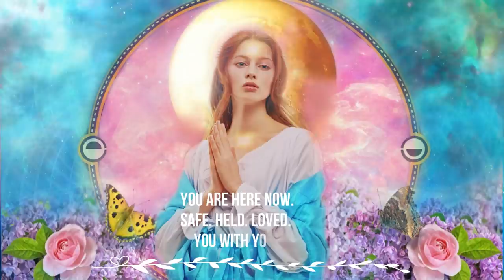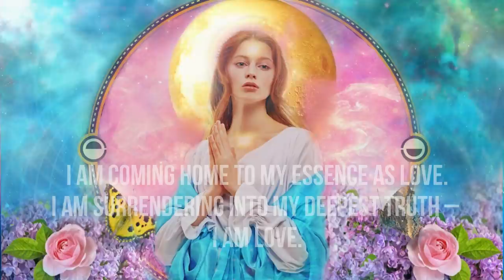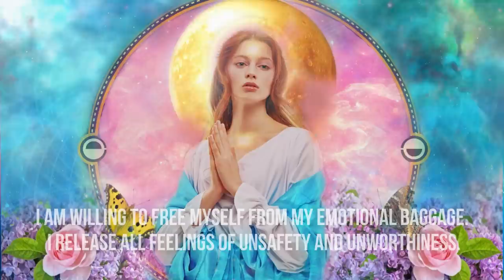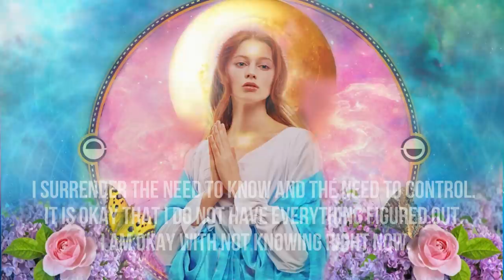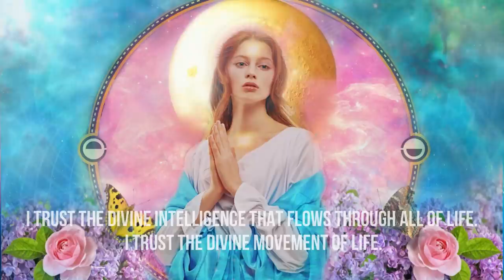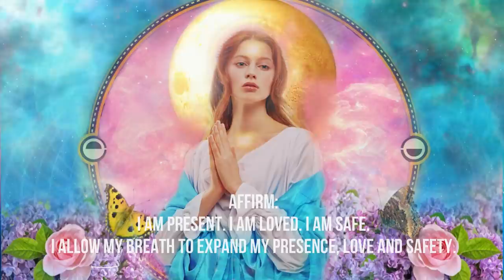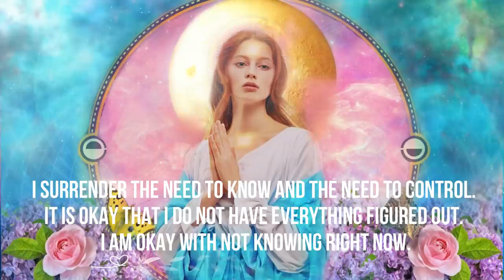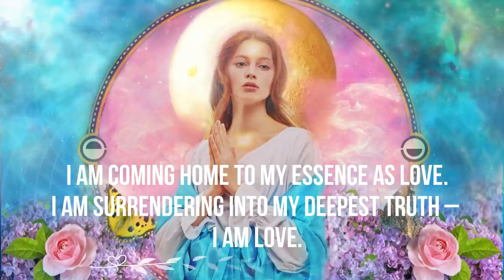Let Go & Surrender To Love | 432 Hz Soft Music For Self-Care | Awaken Your Self-Love & Heal Deeply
Let Go & Surrender To Love  | | 432 Hz Soft Music For Self-Care | Awaken Your Self-Love & Heal Deeply With This Beautiful 432 Hz Earth Frequency Music🌺💗 When we heal and surrender to love, we feel whole, loving, confident, wild, sensual, intuitive, creative, and in deep surrender to life.

Welcome, Dear Soul. We present this soft and calming 432 Hz music for self-love and self-care, to assist our listeners in healing. 432 Hz corresponds to the natural frequency of the Earth’s vibrations. Let this beautiful, relaxing, and grounding music assist you to connect to and awaken your Divine feminine energy.

🌺💗 Exercise/ meditation to anchor in love💗🌺

Start this exercise by standing up and rolling/moving your hips and belly in a way that comes naturally to you. Place one hand on your belly and one hand on your heart. Now breathe and move. Feel your body and presence awaken with each conscious breath and movement.

When you have made contact with your body through physical movement, sit or lie down in a comfortable position.

With each inhale imagine a green light flowing from the heart all the way down to the womb.

Affirm: I am loved.

With each exhale imagine a red light flow from your womb and up to your heart,

Affirm: I am safe.

Do this for as long as it feels needed in one session, repeat for 21 days for astonishing results.💗

🌺💗Affirmations to support you further💗🌺

I am loved. I am safe. I am present.

I allow myself to enter into a space of deep surrender and trust.
I am guided, held, and loved on my journey of healing.

I surrender the need to know and the need to control.
I am okay with not knowing right now.

I trust the Divine intelligence that flows through all of life.

I am transforming my resistance to change into deep surrender.
I am safe and all will work out for my highest good.

I am flowing with my inner seasons.
Just as every winter will turn into spring, so will my fear and pain turn into ease and joy again.

I am coming home to my essence as Love.
I am surrendering into my deepest truth – I AM LOVE.

The Solfeggio frequencies make up an ancient 6-tone audio scale that is said to date back to biblical times and carry divine-like properties. In recent times, each frequency has been found to carry a specific set of healing, wellbeing and spiritual benefits that it affords the listener.

These include DNA repair, relief from past traumas and opening the soul to spiritual experiences.

This music is tuned in the deep healing frequency of 432 HZ.

💚About Meditation💚

🙏About Prayer🙏

What we believe in:
The love of God, Power of the mind, spirituality, growth, oneness, meditation, wisdom.

What we support:
Everything that promotes health, personal, physical, and spiritual growth.

Christine & Hanne.